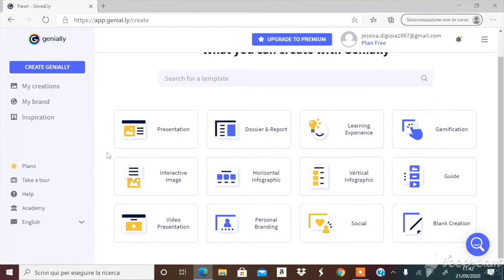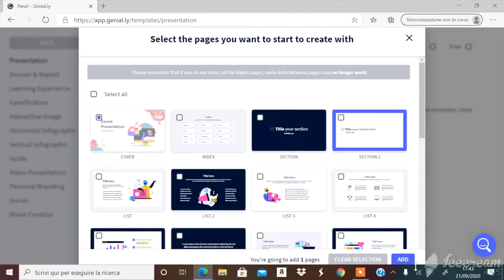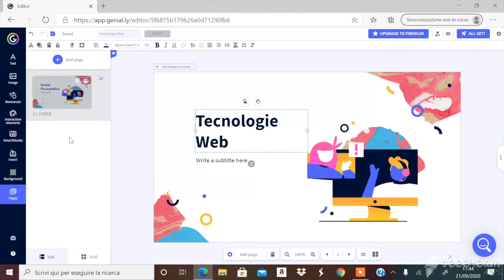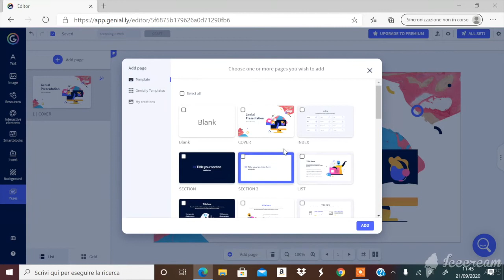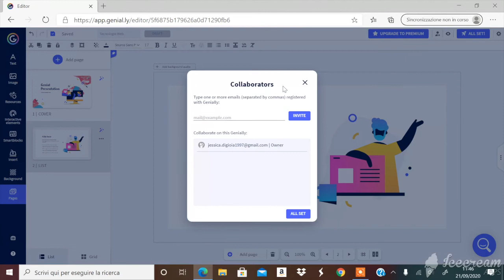Genial.ly: creare presentazioni, infografiche e molto altro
Genial.ly è un’applicazione web multifunzionale che permette di creare diverse tipologie di contenuti digitali come presentazioni e video presentazioni, dossier, immagini interattive, giochi, quiz, linee del tempo, infografiche, mappe, ecard, poster e CV.

Questo video è stato registrato nel mese di Settembre 2020. Vista la rapida evoluzione delle applicazioni Web i contenuti dei video potrebbero non essere sempre rispondenti all’attuale versione dell’applicazione. Ci scusiamo in anticipo e vi invitiamo a segnalare eventuali discrepanze rispetto alla versione corrente. Visita la pagina del lab. SASWEB dell’Università degli Studi di Udine e AppInventory, il catalogo multimediale delle app,